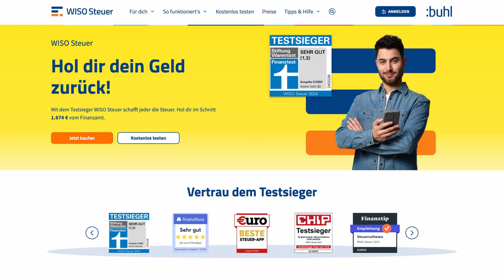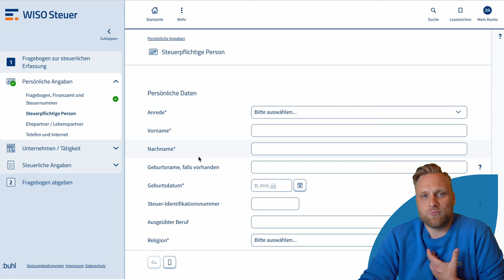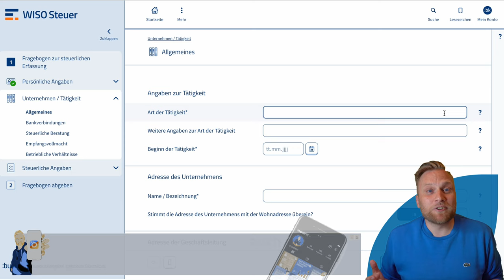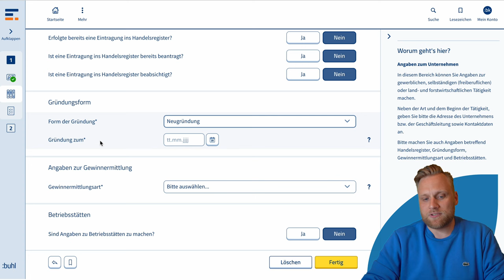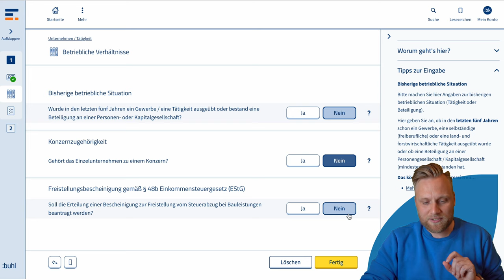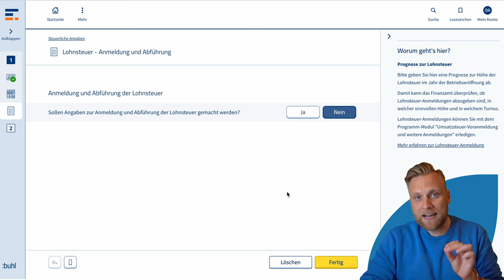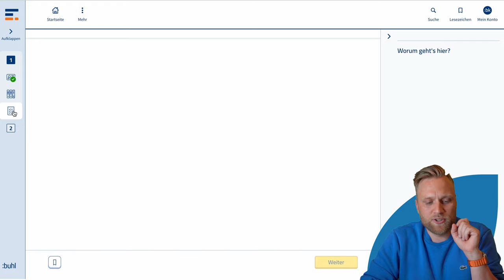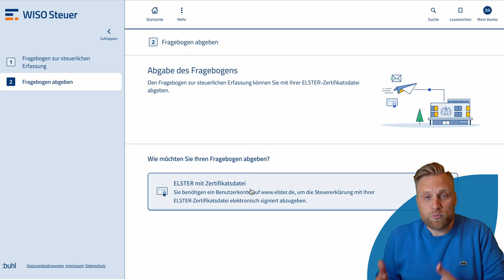Fragebogen zur steuerlichen Erfassung mit WISO Steuer 2024 | Schritt-für-Schritt Anleitung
▬ Mehr Informationen ▬▬▬▬▬▬▬▬▬▬▬▬▬▬▬▬

In diesem Video erhältst du eine detaillierte Anleitung zum Ausfüllen des Fragebogens zur steuerlichen Erfassung für Selbstständige in Deutschland mit WISO Steuer. Von der Erklärung der verschiedenen Steuerarten bis hin zur Wahl der passenden Besteuerungsform erfährst du alles, was du wissen musst, um deine steuerliche Registrierung erfolgreich abzuschließen. Mit WISO Steuer füllst du den Fragebogen mit Sicherheit so einfach aus wie noch nie.

▬ Empfehlungen ▬▬▬▬▬▬▬▬▬▬▬▬▬▬▬▬

▬ Timestamps ▬▬▬▬▬▬▬▬▬▬▬▬▬▬▬

0:00​ - Intro
1:41 - Startseite
5:10 - 1. Persönliche Angaben
16:25 - 2. Unternehmen/Tätigkeit
34:21 - 3. Steuerliche Angaben
57:10 - 4. Abgabe des Fragebogens
58:52 - Outro